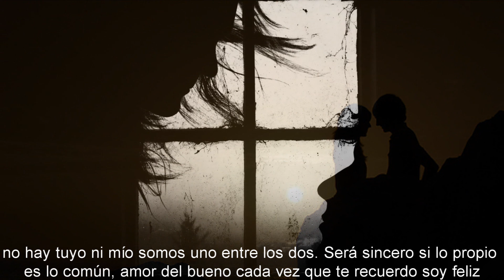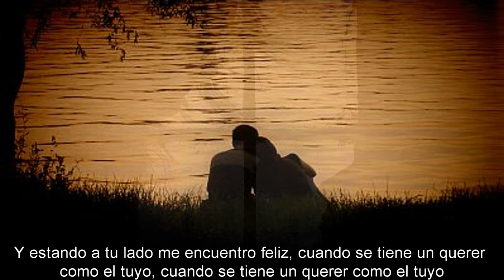Ilan Chester - Un querer como el tuyo - JContreras®